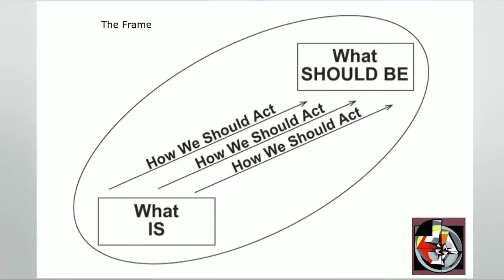In order to move forward in the world you need to know where you are | Jordon Peterson